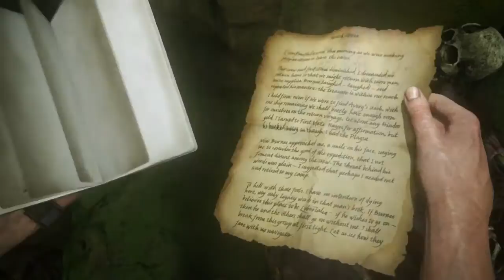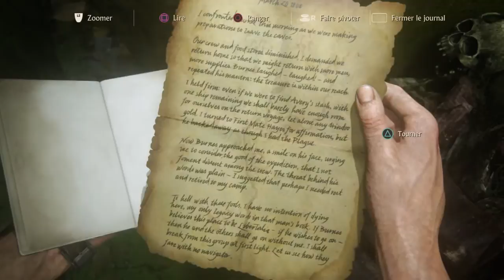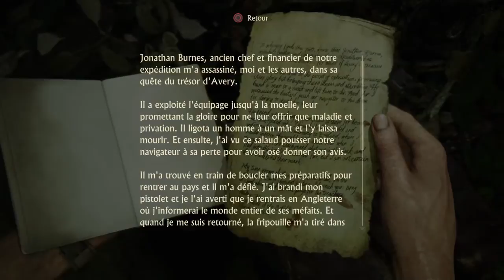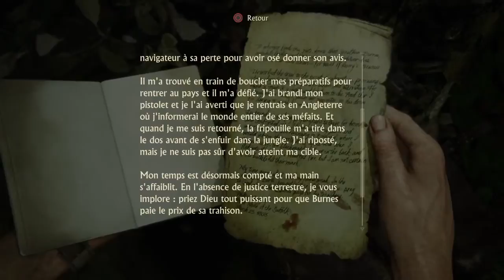UNCHARTED 4 : A THIEF'S END #20 | SAM ???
De retour une dernière fois sur la série Uncharted avec Uncharted 4 : A Thief's End sur PS4. Où nous incarnons toujours et encore Nathan Drake un chasseur de trésor chevronné qui part dans une aventure à hauts risques, accompagné de son frère Sam, d'Elena et de Sully pour trouver le trésor pirate de Henry Avery. Tout ça dans un voyage épique autour du globe remplit de danger.

Je ne ferai pas ce let's play à 100% car il est très difficile de collecter tous les trésors et autres surtout en découverte en ce qui concerne le rythme de diffusion, je vous donne rendez-vous tous les Mardi, Jeudi et Dimanche pour vivre cette dernière grande aventure de Drake :D

- Rejoignez la YouTube Gaming Community, une communauté Google+ qui permet de s'entraider entre petits et moyens YouTuber ^^

Mes consoles